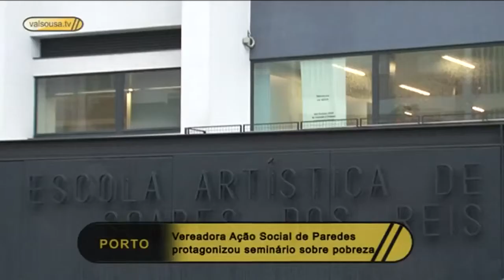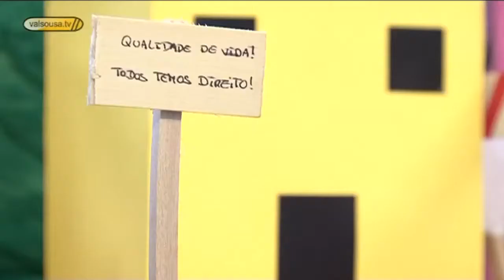Vereadora Ação Social de Paredes protagonizou seminário sobre pobreza - Paredes 2011